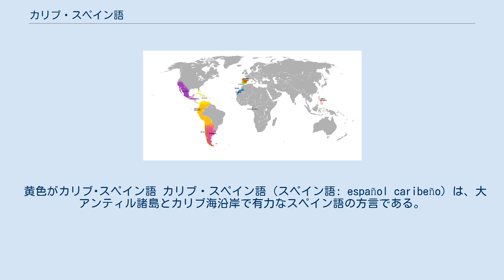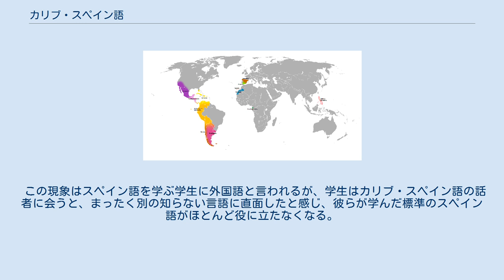カリブ・スペイン語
スペイン語の主な変種。
 黄色がカリブ･スペイン語 カリブ・スペイン語（スペイン語: español caribeño）は、大アンティル諸島とカリブ海沿岸で有力なスペイン語の方言である。
キューバ、ドミニカ共和国、プエルト・リコといった島の領域と、ベネズエラ、コロンビア、パナマといった大陸の領域で話される。
 アンダルシア方言（港間での歴史的な接触による）、カナリア諸島方言、アフリカやタイノ語の影響を強く受けているとされている。
また、アメリカのマイアミやニューヨークでもよく聞かれ、サルサ、メレンゲ、レゲトンと言ったスペイン語話者のカリブ音楽の歌い手の大半にも用いられている。
 カリブ海諸国ではメキシコやアンデス諸国と違い、子音より母音に、より強調が置かれる。
 非常にアンダルシア的な他の特徴は カリブ・スペイン語はアンダルシア方言、カナリア諸島方言、そしてラテン語に語彙の多くを負っていて、その語彙はスペイン語の他の方言とはかなり違っていて、カリブ諸国でのカジュアルな会話はスペイン語の変種の話者には理解できないくらいである。
 この現象はスペイン語を学ぶ学生に外国語と言われるが、学生はカリブ・スペイン語の話者に会うと、まったく別の知らない言語に直面したと感じ、彼らが学んだ標準のスペイン語がほとんど役に立たなくなる。